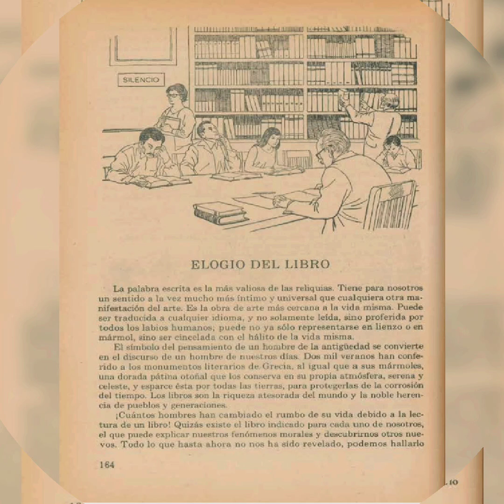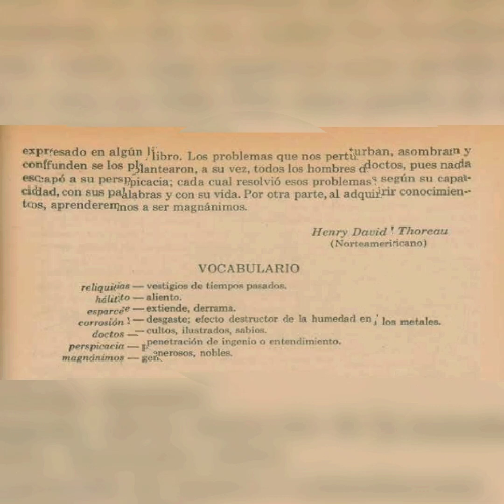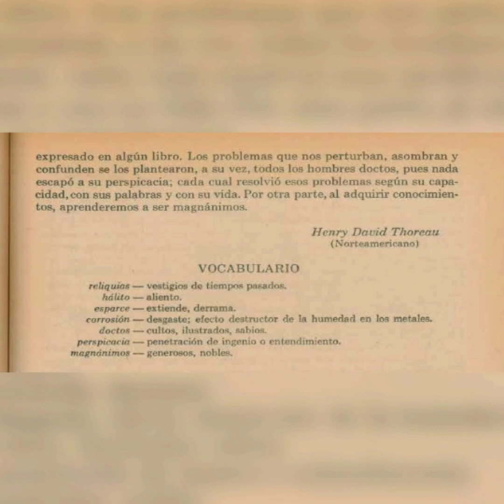Elogio del libro